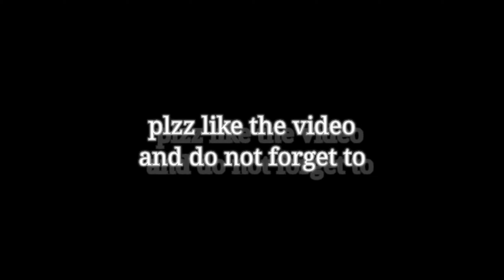Nagwa Dam_Beauty of Sonbhadra_. cleaning vlog ...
BF OF NATURE :- BEST FRIEND'S OF NATURE

Jaisa ki Aap log Jante Hai Corona Virus  ki wajah se Saturday & Sunday lockdown laga tha.  us Bich log Picnic Bohut gye the  aur picnic spot bhi Ganda ( Dirty) ho gya tha. aap log video me dekh sakte hai.
 Aur meri team ko ye acha nhi laga to 😔
Ham logo ne Ek plan banaya aur hm log Nagwa Dam picnic spot pr ja ke safayi ki aur
planting ☘️ ki .
Aap log se Request hai ki picnic pr jaye to picnic spot ko ganda naa kare.

        Nature se ham logo ne sirf liya hai🤲
        Nature ko kabhi kuch Diya nhi hai 😑

Aap hamare sath Es mission me jud sakte hai